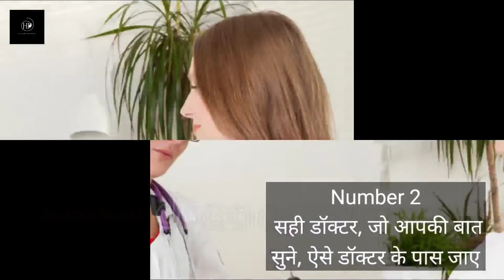Bachcha Viklang Kyu Paida Hota Hai l Baby Born With Birth Diffects In Hindi l